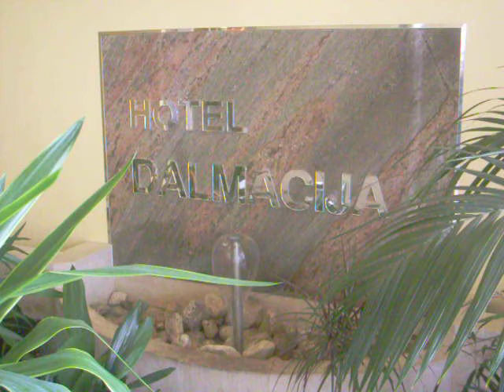Hotel Dalmacija Fountain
Es plätschert vor sich hin. Beruhigend